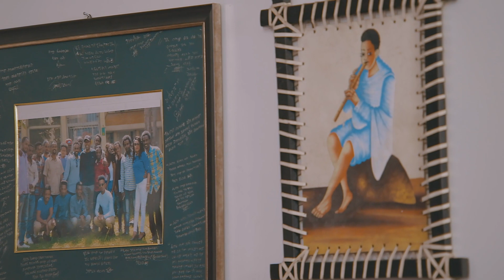Jamming with Friends: All Blues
Henock's Practice Room

Audio Recording and Engineering
SIMPLE AUDIOS

1. ግሩም ግዛው
2. እንዳልካቸው ጌታቸው